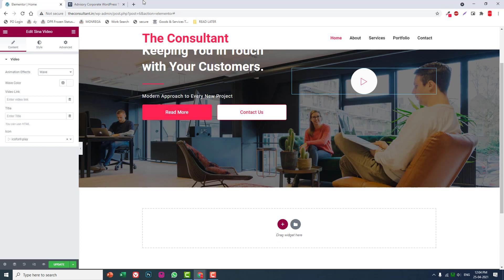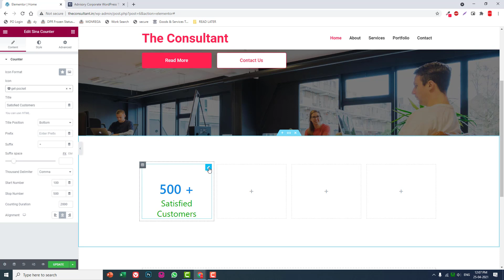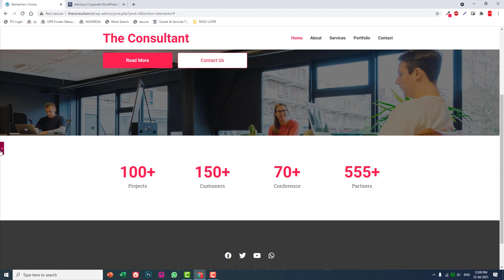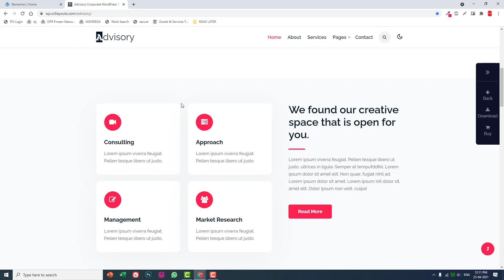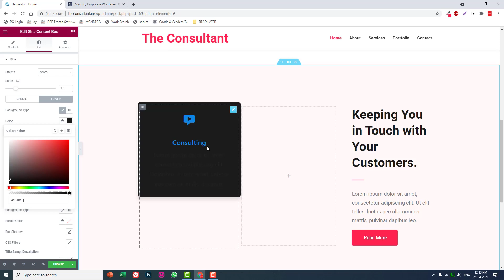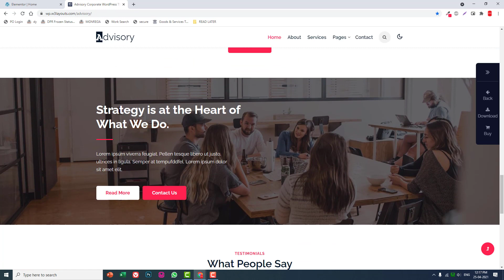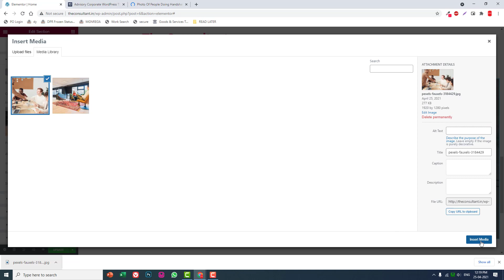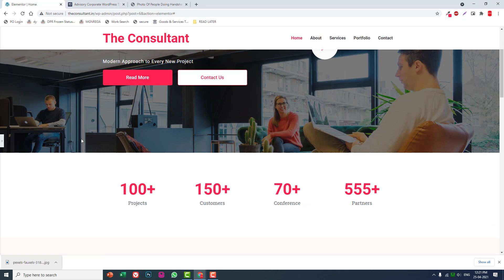[ Part 2 ] How to design consultant agency website with free elementor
After watching this video series, you will be able to design your own consultant company website using wordpress cms and elementor page builder plugin.